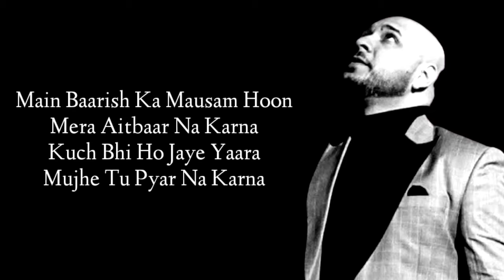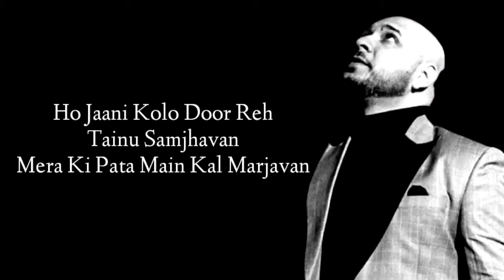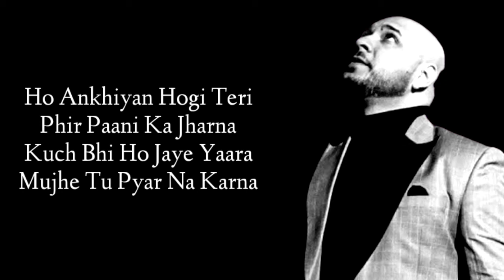Kuch bhi ho jaye(LYRICS),kuch bhi ho jaye full song,B Praak, LyricalMix Entertainment,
Kuch Bhi Ho Jaye Song Details:Song:Kuch Bhi Ho Jaye
Singer:B Praak
Label:Desi Melodies

Main Barish Ka Mausam Hoon
Tujhe Ek Din Bhaunga
Ho Do Din Deke Kushiyan
Hashar Tak Le Aaunga

Main Baarish Ka Mausam Hoon
Mera Aitbaar Na Karna
Kuch Bhi Ho Jaye Yaara
Mujhe Tu Pyar Na Karna

Ho Ankhiyan Hogi Teri
Phir Paani Ka Jharna

Tumne Sudhara Tha Tumne Bigada Hai
Tum Ne Kiya Jo Kiya
Hum Toh Kabhi Na The Yun Bewafa
Par Tune Bana Diya

Ho Jaani Kolo Door Reh
Tainu Samjhavan
Mera Ki Pata Main Kal Marjavan

Ho Jaani Chod Chuka Hai
Ab Toh Maut Se Darna

Kuch Bhi Ho Jaaye Yaara

Main Itna Badal Chuka Hu Sanam
Tujhse Judaiyaan Karke
Ke Ab Maza Aane Laga Hai Mujhe
Bewafaiyan Karke

Tujhse Judaiyaan Karke
Bewafaiyan Karke

Soch Tere Baare Junoou Mil Jata Hai
Chhod Kisi Ko Sukoon Mil Jata Hai

Ho Pata Nahi Kab Kiski
Hai Baahon Mein Marna